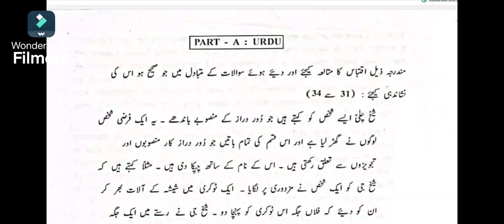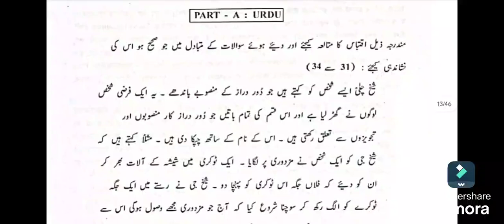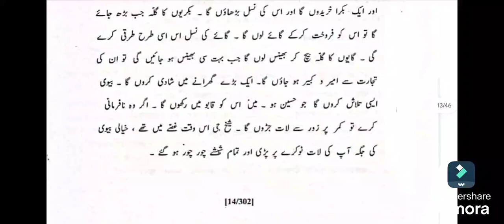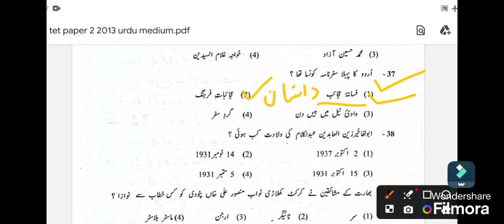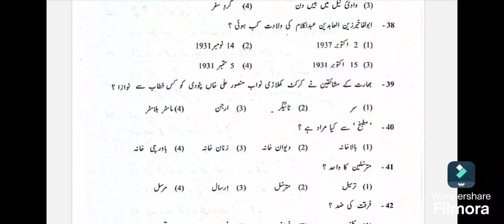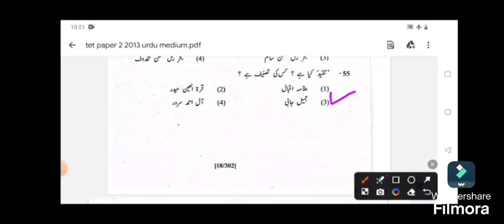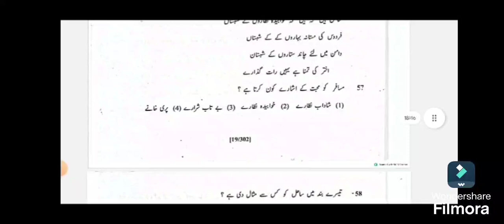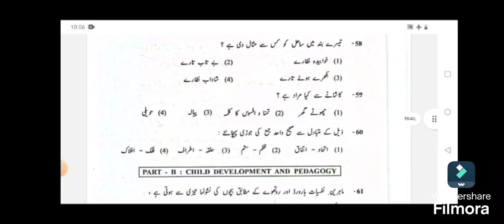MISSION TET 2024||PYQ 2013 PAPER 02||SUB -URDU||تمام سوالات کے جوابات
امید کرتی ہوں کہ آپ کو اس سے امتحان میں ہیلپ ضرور ملے گی ۔اس کے علاوہ ہمارے ٹیلی گرام گروپ پر روزانہ کوئز ہوتے ہیں آپ اس سے استفادہ حاصل کرسکتے ہیں ۔اور اپنی تیاری کا جائزہ لیے سکتے ہیں ۔لنک 👇👇👇👇

tet की परीक्षा कधीआहे।। महा टीईटी ची नोटिफिकेशन अली।

जानिए कब होने वाला है टेट एग्जाम्स।
Maharashtra Tet exam Maha TET syllabus
MahaTETpyq MahaTETsyllabus in Urdu#tetexam
*MAHATET ٹی ای ٹی مہاراشٹر کے انعقاد کا اعلان*
مہاراشٹر پریکشا بورڈ کی جانب سے مہاراشٹرا ٹیٹ 2024 کا اعلان ہو چکا ہے  آن لائن اپلیکیشن اور چالان بھرنے کی مدت:
 09/09/2024 سے 30/09/2024 تک
  ایڈمٹ کارڈ / ہال ٹکٹ کی دستیابی کی تاریخ :
28/10/2024 سے 10/11/2024 تک
 پہلے پیپر کی تاریخ اور وقت
10/11/2024 صبح 10:30سے 01:00 بجے تک دوسرے پیپر کی تاریخ اور وقت10/11/2024 دوپہر 02:00 بجے سے 04:30 بجے تک۔
فیس ایک پیپر کے لیے ایک ہزار اور دونوں پیپر کے لیے 1200 روپے ۔

Urdu paper Tet Urdu grammar zamir ki qismain Maha TET exam maha TET syllabus maha TET exam declared maha TET exam declared 2024maha Tet Urdu grammar zamir ki qismain Maha TET STET CTET uptet TGT DSSSB REET RPSC All TET exam maha TET exam date 10/11/2024
TGT DSSSB REET 10th standard grammar
Maha TET 2024||30mark Urdu||ضمیر کے اقسام||اُردو قواعدِ||Urdu grammar||‎@sknurduliterature6000